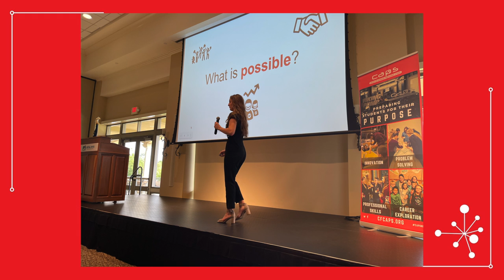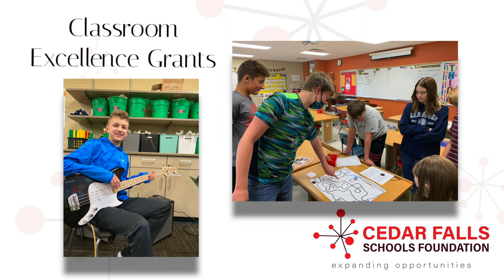Year In Review CFSF 21 22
The Cedar Falls Schools Foundation is an Iowa nonprofit corporation for the sole benefit of enhancing excellence in education in the Cedar Falls Community Schools. The Cedar Falls Schools prepares students to become tomorrow’s leaders through high quality education. The Foundation manages generous support from alumni, staff, community members, businesses and organizations to support excellence and innovation our public schools.

Search FACEBOOK for Cedar Falls Schools Foundation.